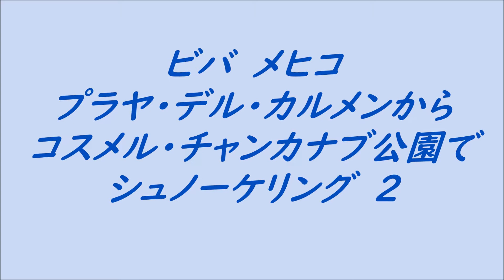Mexico 57 プラヤ・デル・カルメンからコスメル・チャンカナブ公園でシュノーケリングをしました。 ２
昼食ブッフェの後はちょっと沖まで出ました。深さは10M弱かな。魚が結構いました、ダイビングをしている人も見かけました。なかなかシュノーケリングでダイバーをこのようにみることは少ないのかな～。
逆にダイビングでここいら辺を潜るのは物足りなさそうです。
たっぷりとスノーケリングをしてからホテルへと戻りました。